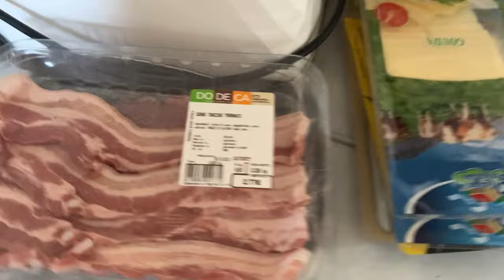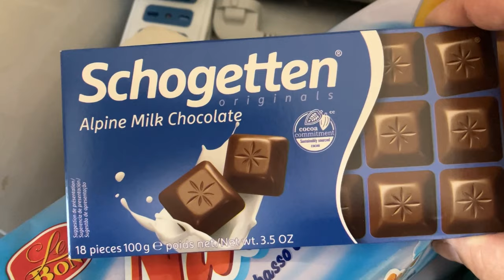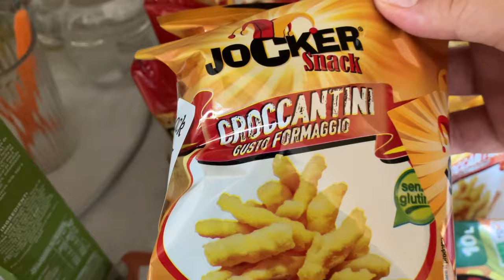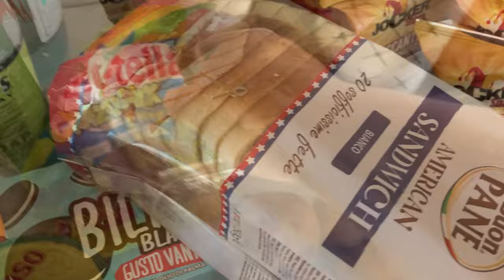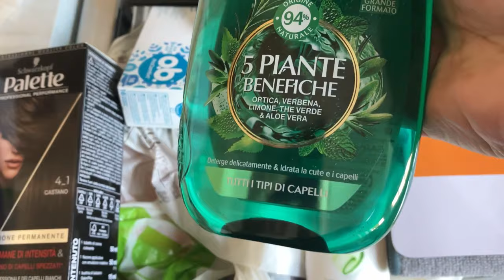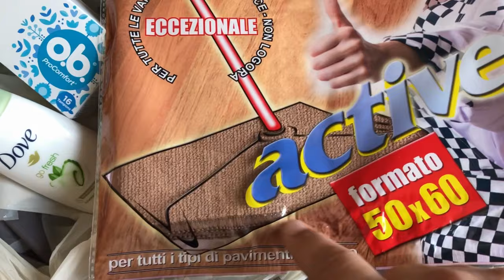What’s in my grocery haul this week? - VLOGTOBER 2023 day 7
Liliana